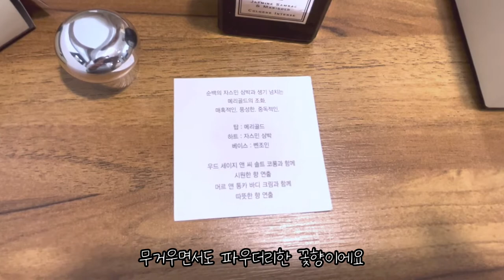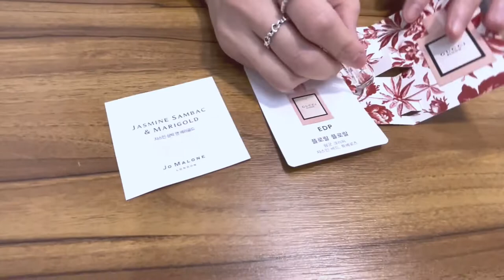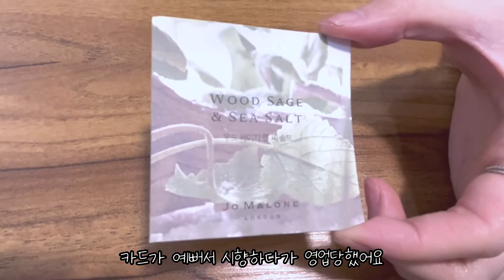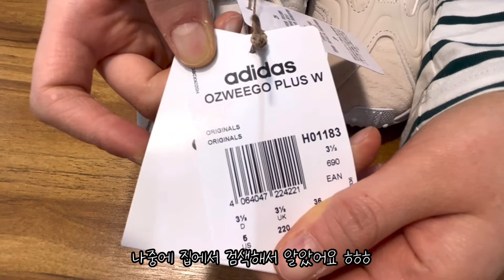봄 쇼핑 언박싱🎁 | 조말론 향수 | 구찌 립스틱 | 아디다스 운동화 | corca 자켓